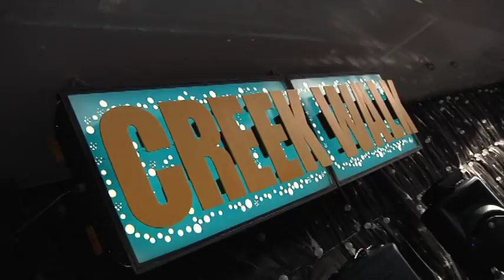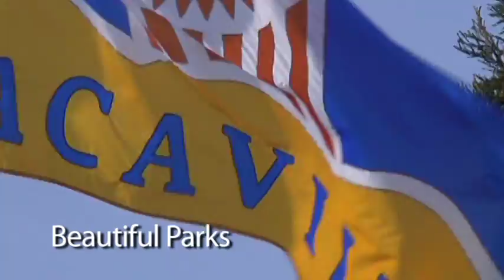VTS 01 1